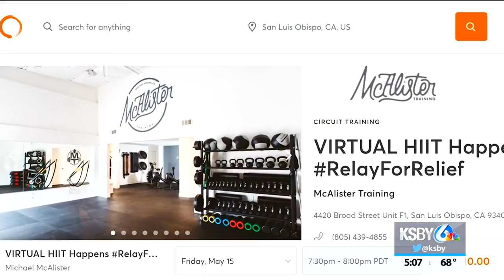'Relay for Relief,' the world's largest virtual workout relay, to feature SLO gym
A worldwide 24 hours of virtual workouts will turn the spotlight on a gym here in San Luis Obispo.